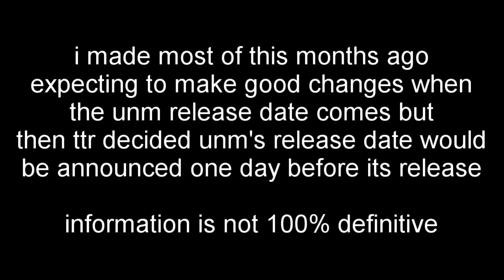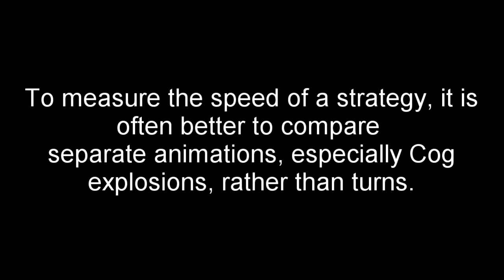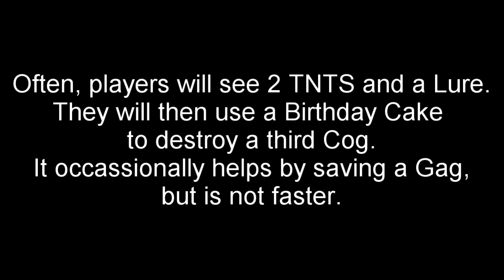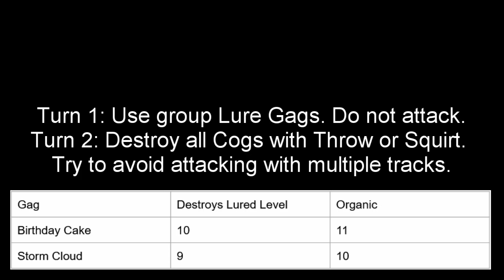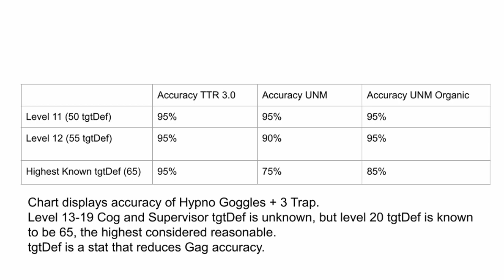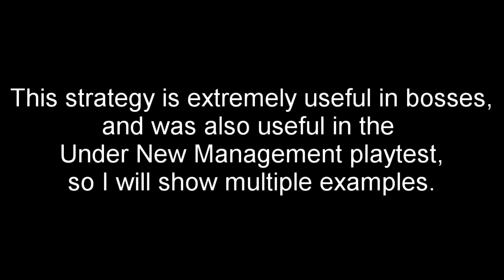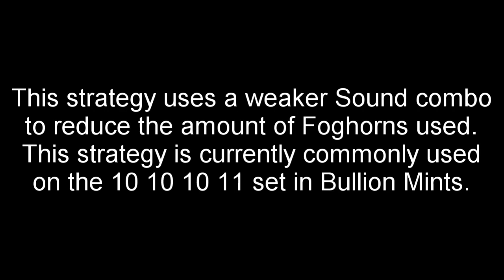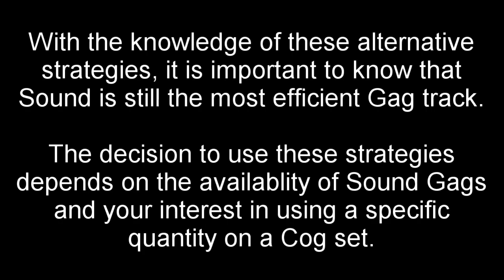How to go Fast in Toontown Rewritten with less Fogs and Rewards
With the Under New Management update about to release, it is time to release information on how to play Toontown Rewritten efficiently.

This video was almost entirely made months in advance, then rushed to completion when Under New Management's release date was announced, one day before the release date. I heard a rumor a larger Youtuber is making a guide that will probably be higher quality than this one.

Chapters:
0:00 Introduction
1:14 Understanding Animations
2:13 2 Trap 2 Lure
3:45 Quad Cake
5:20 3 Trap
6:30 Quad Piano
7:00 Sound + Drop
10:40 Sound Tank
11:39 Recommended Videos
11:59 Fired Up Turn 1